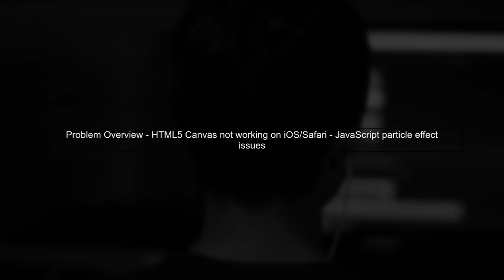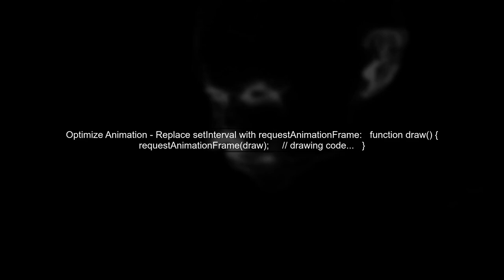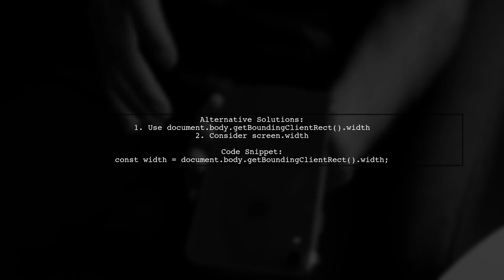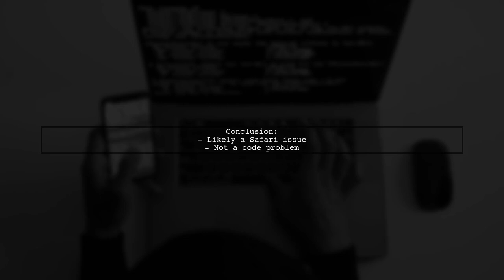Fixing HTML5 Canvas and JavaScript Issues on iOS Safari: A Complete Guide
In this comprehensive guide, we delve into the common challenges developers face when working with HTML5 Canvas and JavaScript on iOS Safari. From rendering issues to performance hiccups, we’ll explore practical solutions and best practices to ensure your web applications run smoothly on Apple devices. Whether you're a seasoned developer or just starting out, this video will equip you with the knowledge you need to tackle these issues effectively.

Today's Topic: Fixing HTML5 Canvas and JavaScript Issues on iOS Safari: A Complete Guide

Related to: html5canvas, javascript, iossafari, fixingissues, completeguide, webdevelopment, mobilebrowsers, canvasproblems, safariissues, javascriptdebugging, html5tutorial, cross-browsercompatibility,